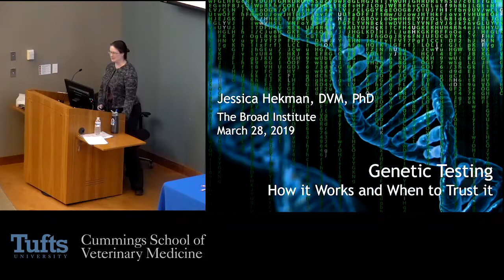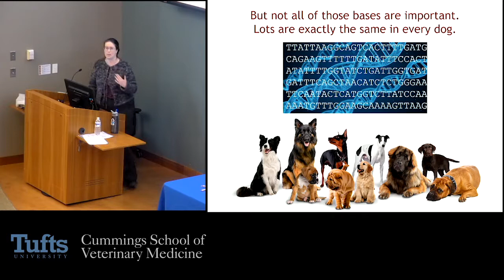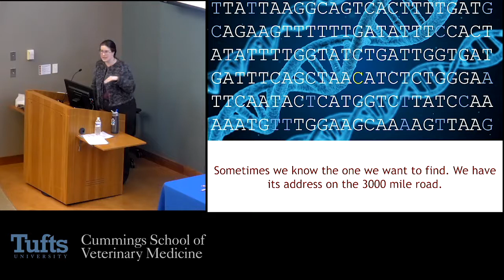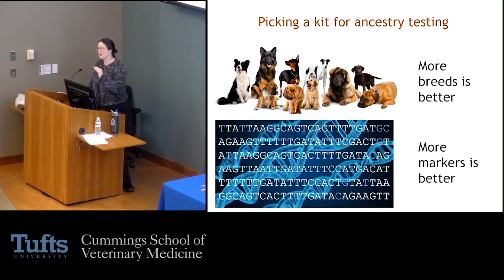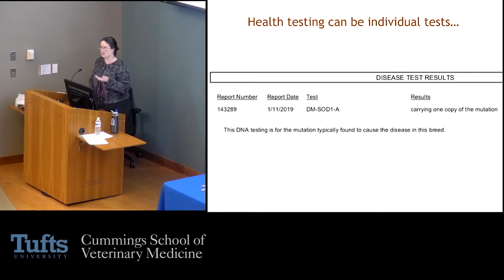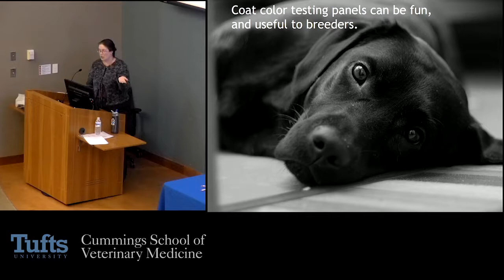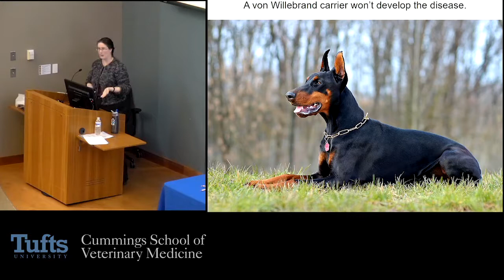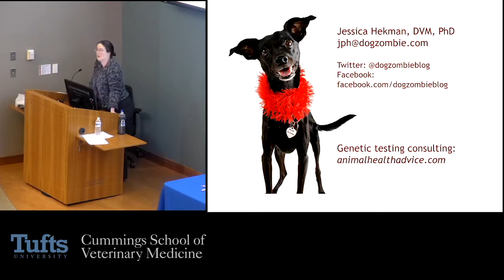Animal Matters Seminar, Direct to Consumer Genetic Testing in Dogs: New Frontiers and New Pitfalls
Direct to Consumer Genetic Testing in Dogs: New Frontiers and New Pitfalls

Part of the Spring 2019 Animal Matters Seminars

presented by Tufts Center for Animals and Public Policy

Speaker: Jessica Hekman, DVM, PhD
Postdoc, Karlsson Lab, The Broad Institute of MIT and Harvard

Welcome to the genomics era! Suddenly panels of genetic tests for dogs are relatively affordable for the average pet owner. These tests claim to tell you what your dog’s breed ancestry is (for those of us with mystery mixes) and to give you a heads-up about possible health issues. However, although similar direct-to-consumer testing is carefully regulated for humans, there is no regulation in place for them in veterinary medicine. Additionally, while trained genetic counselors are available to help interpret these results for your human family, no such specialty exists among veterinarians, and general practice veterinarians are not typically trained in this area. How much can we trust the results of these tests? Are some tests or companies more reliable than others? Dr. Hekman is a veterinarian and a genomics researcher who studies canine genetics. She will explain how these tests work, and will build on that explanation to explain the differences between various products, and which products are helpful in which situations.

Jessica Hekman, DVM, PhD is a postdoctoral associate at the Broad Institute of MIT and Harvard, and teaches online classes about the biology and genetics of canine behavior. Jessica received her Ph.D. in Animal Sciences (Genetics, Genomics, and Bioinformatics) in 2017 from the University of Illinois at Urbana-Champaign, where she studied canid behavioral genetics. Previously, Jessica graduated from the Tufts Cummings School of Veterinary Medicine in 2012 with a dual DVM/MS degree. Her Master’s work was on the behavior and cortisol responses of healthy dogs to being hospitalized overnight. She also completed a shelter medicine veterinary internship at the University of Florida Maddie’s Shelter Medicine Program. Jessica’s current work focuses on the genetics of behavior in both pet and working dogs through a citizen science approach.

Members of the public are invited to this seminar at no charge. Join online or on campus.

Made possible by the generous support of: Elizabeth A. Lawrence Endowed Fund

About Tufts Center for Animals and Public Policy
The mission of the Tufts Center for Animals and Public Policy is to conduct and encourage the study of complex issues surrounding the changing role and impact of animals in society. The Center supports the development and dissemination of research driven policies, programs and practices that benefit both people and animals.
Work conducted by the Center is based on the tenets that animal well-being matters, that animal and human well-being are linked, and that both are enhanced through improved understanding of human-animal relationships.